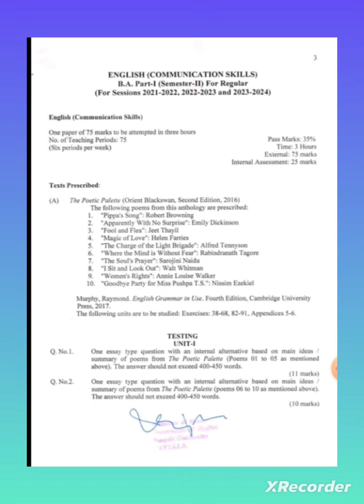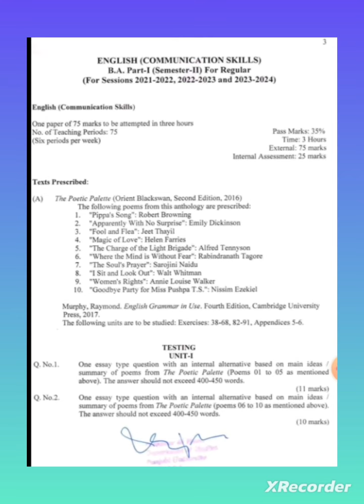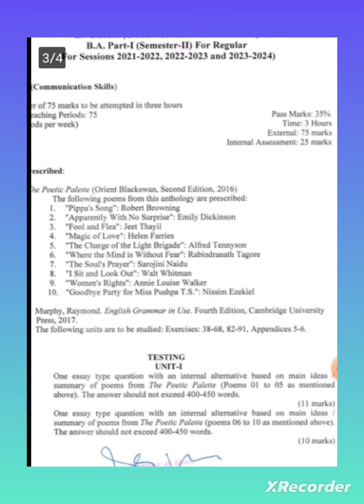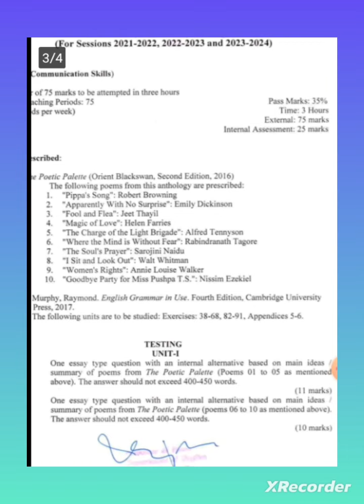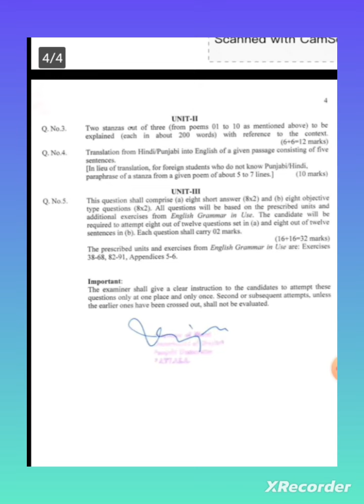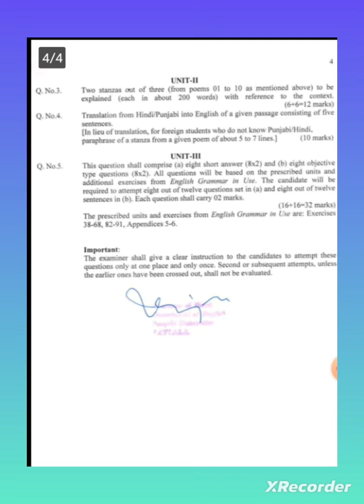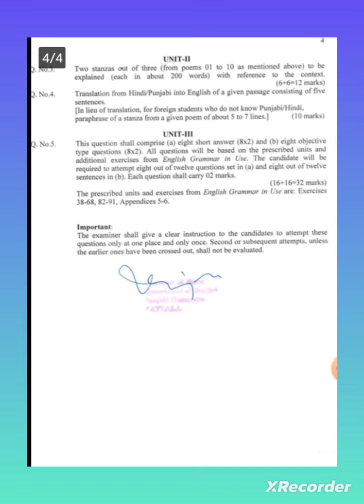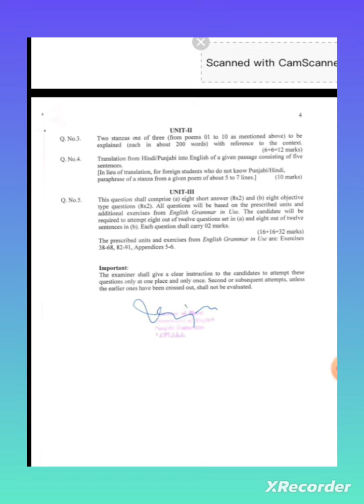BA1 SEM 2 English Compulsory syllabus/testing/paper pattern/tips to attempt paper/punjabi university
punjabiuniversity patiala syllabus
BA1 Semester 2 English Compulsory syllabus
English syllabus
syllabus English Compulsory
testing of English Compulsory
tips to prepare paper of English